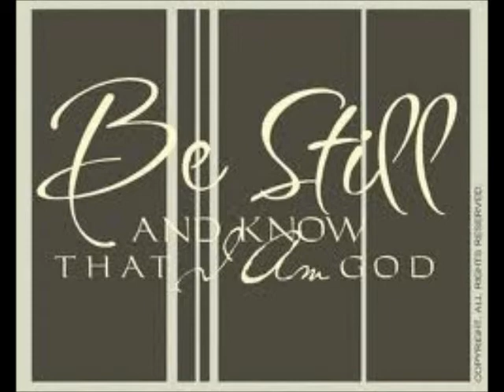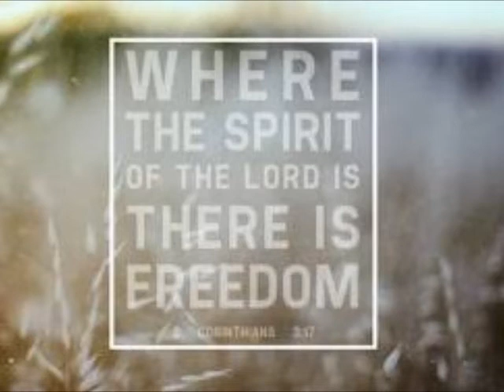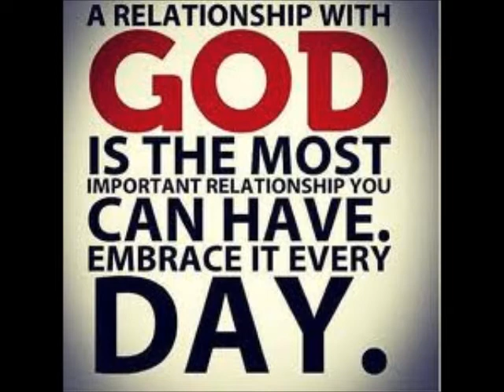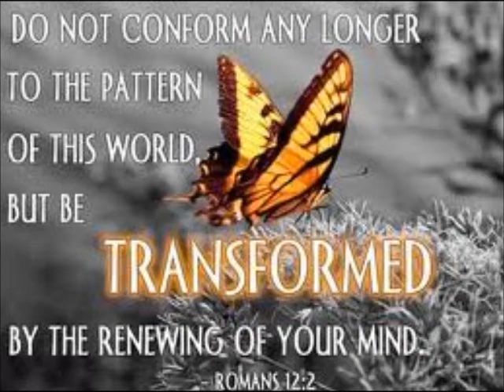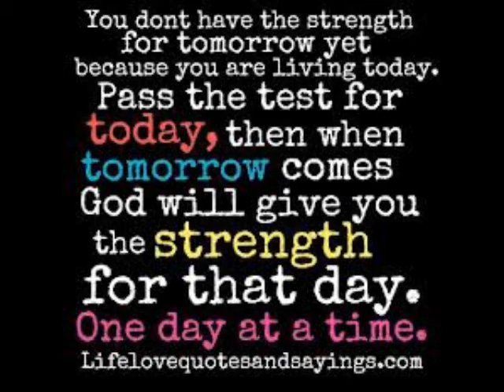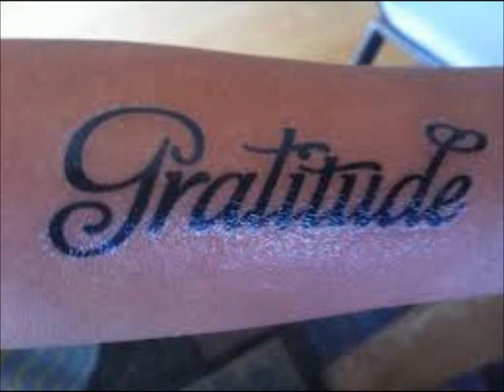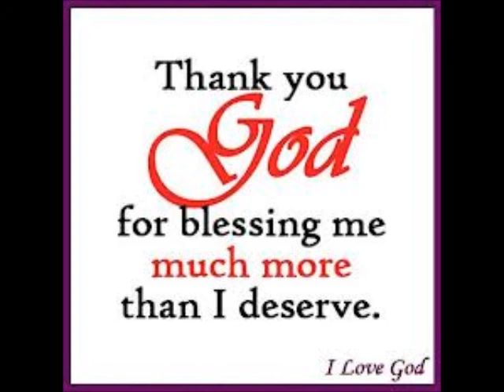Cunneda's Ramble ~ FREEDOM